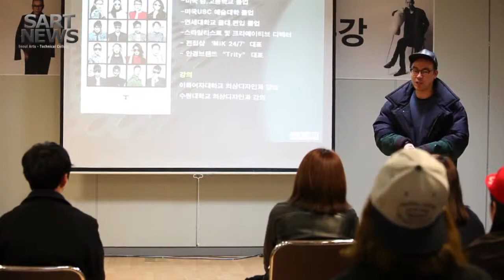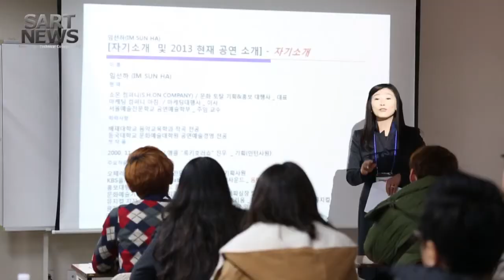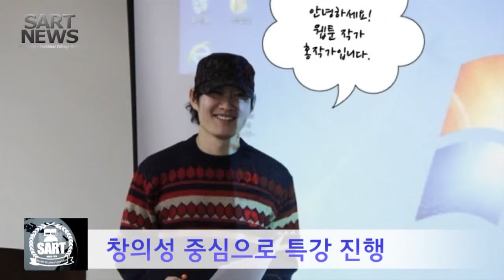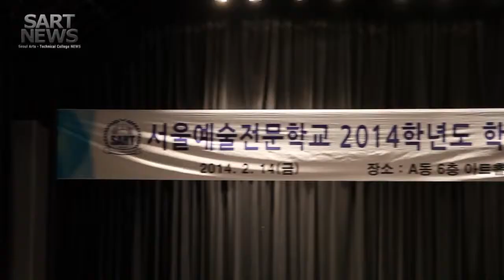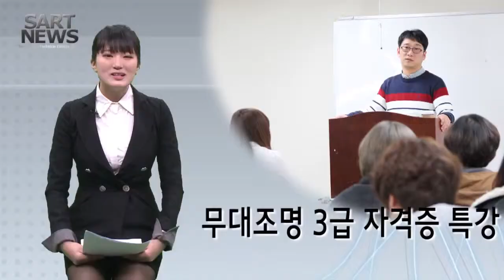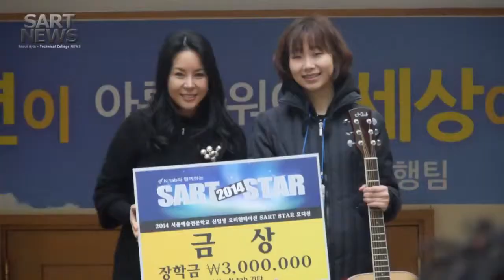서울예술전문학교 SART뉴스2014년 1~2월